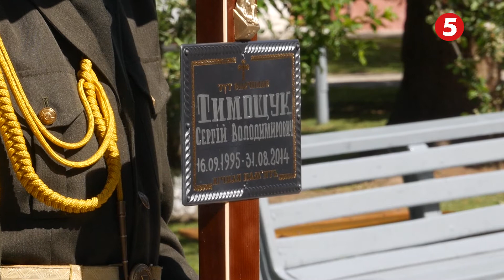Попрощались із бійцем, який загинув 6 років тому в Луганському аеропорту.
Хлопцю було лише 18.Сергій Тимощук був воїном контрактником 80 окремої десантно -штурмової бригади, в останній день літа 14-го року хлопець перестав виходити на контакт. Весь цей час хлопець вважався зниклим безвісти, лише наприкінці того року ворог передав останки солдата українській стороні. Тепер ДНК експертиза підтвердила, що загиблий – Сергій Тимощук. На плацу частини відбулась панахида, десантники поклали квіти на домовину свого побратима. Після цього домовину з тілом загиблого Сергія Тимощука повезли зі Львова у місто Славута Хмельницької області, де він проживав. Там хлопця і поховають.